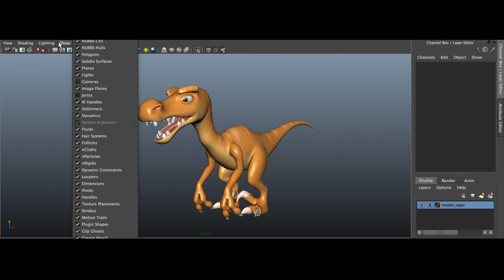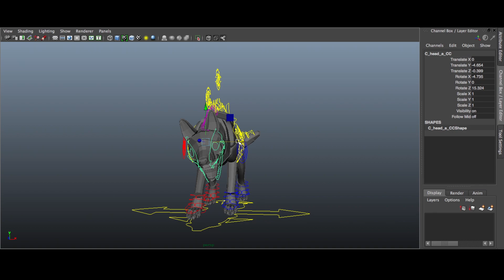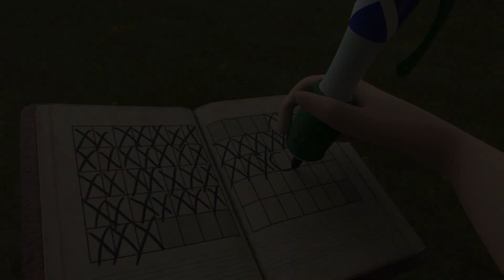Nathan Lindig - Modeling and Rigging Demo Reel - 2017